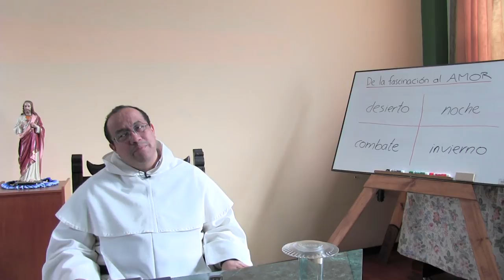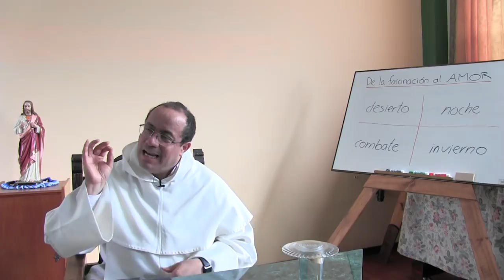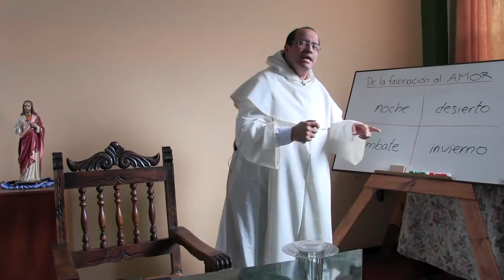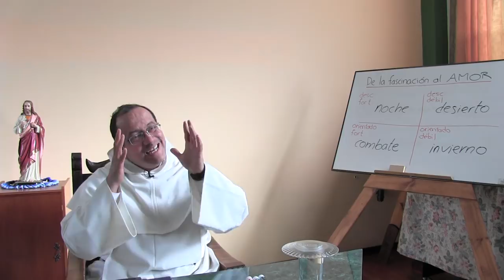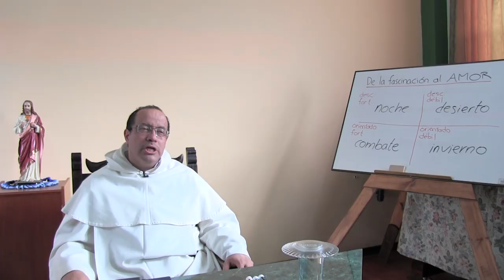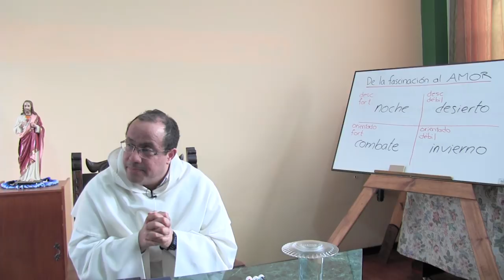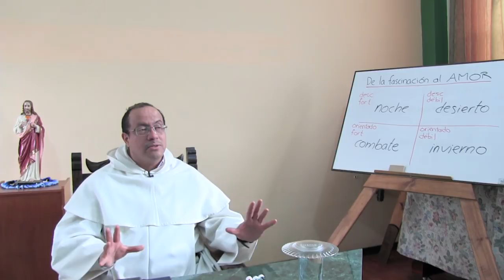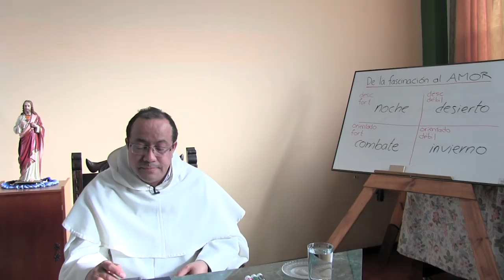De la fascinación hacia Cristo al AMOR por Cristo ["Fascinados por Cristo" - 03 de 12]